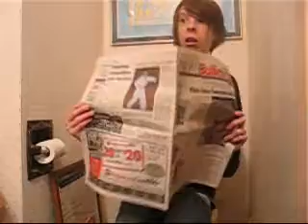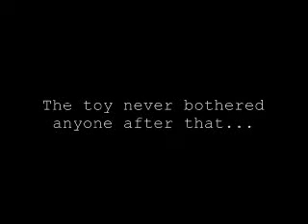TOY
This video was originally going to just be the scene in the bathroom but ended up being extended.
The idea came to me when i was just using the bathroom and i saw a HUGE fuckin spider. I looked away from it then looked back and it MOVED!

That spider is still somewhere in the bathroom.